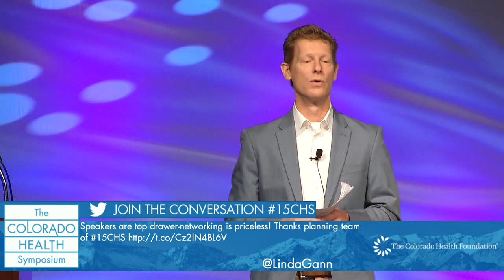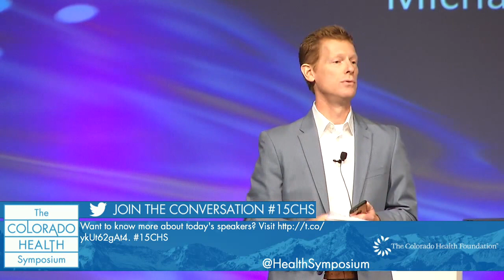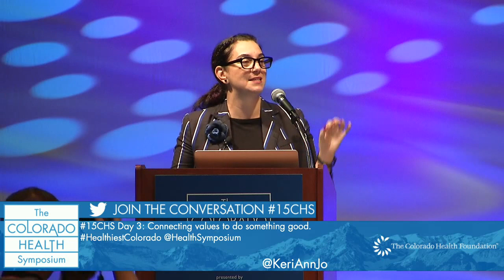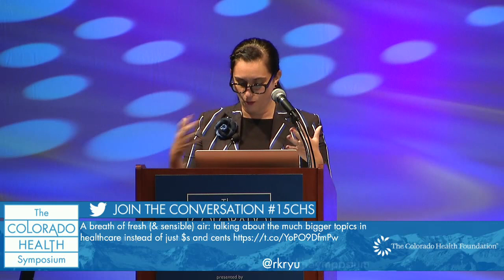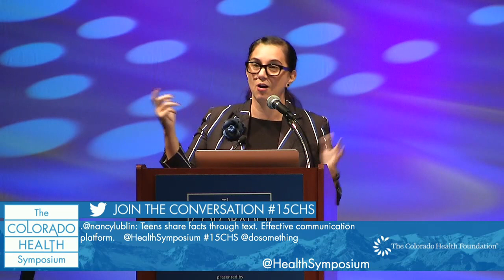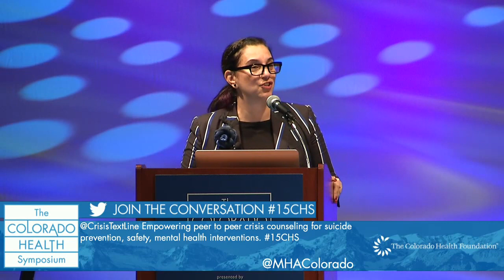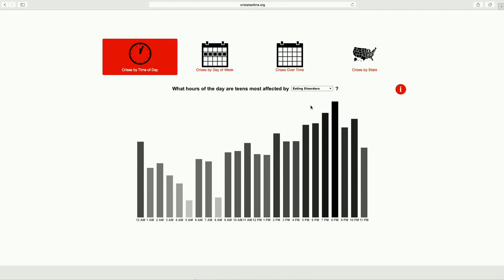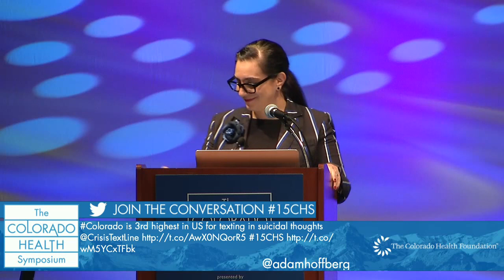2015 CHS Fri. Keynote - Nancy Lublin, Founder, Crisis Text Line 15CHS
The 2015 Colorado Health Symposium - Nancy Lublin, Founder, Crisis Text Line - Captured Live on Ustream